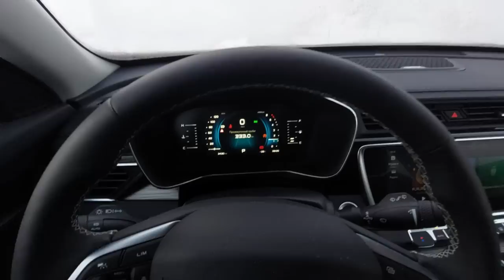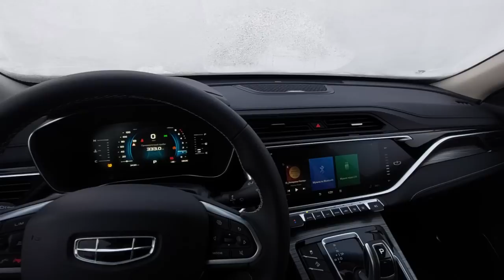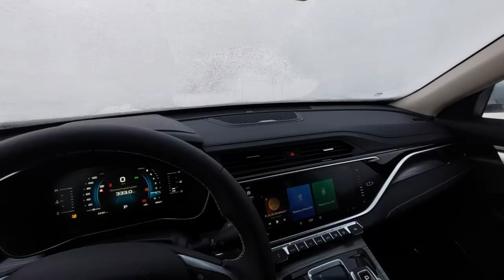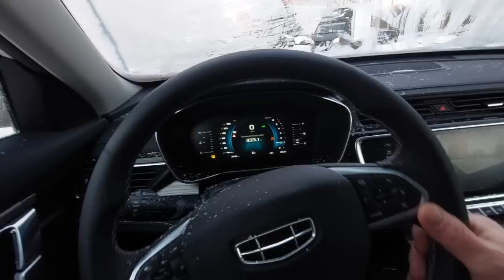Непонятки с роботизированной АКПП на geely atlas pro при не прогретом двигателе.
Буксует сцепление, а как у вас? Греть или не греть коробку.